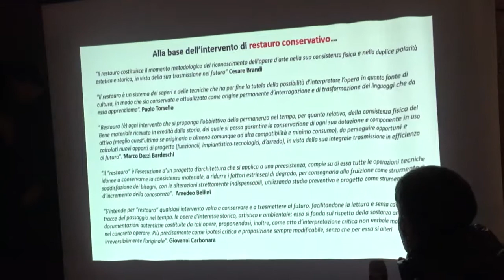La festa di S. Gaudenzio a Crusinallo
25 gennaio 2021 - La celebrazione nella frazione di Omegna ha visto anche l'inaugurazione  del restaurato campanile grazie al contributo di privati e fondazioni e la tradizionale “gara della verza” che quest'anno ha guardato all'attualità e alla pandemia